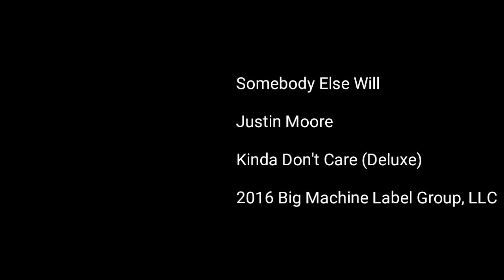Justin Moore - Somebody Else Will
Buy The Kinda Don’t Care Deluxe Album at